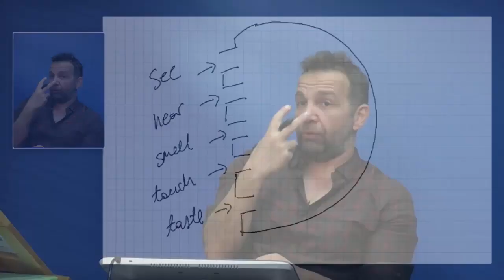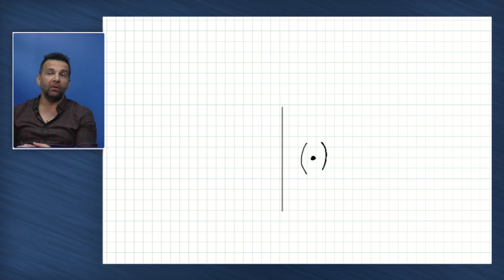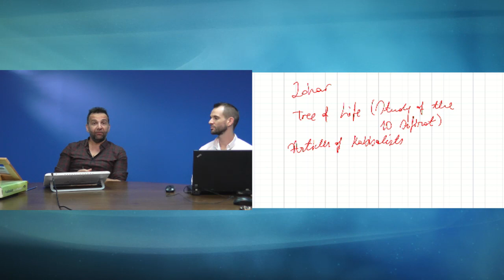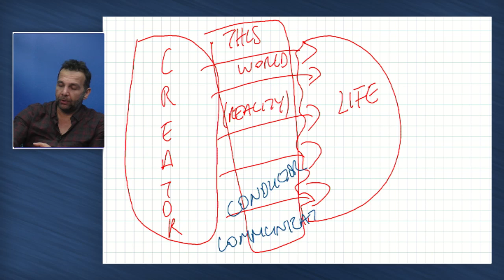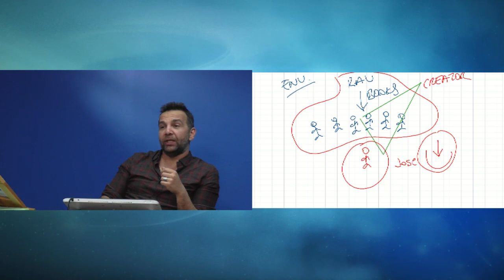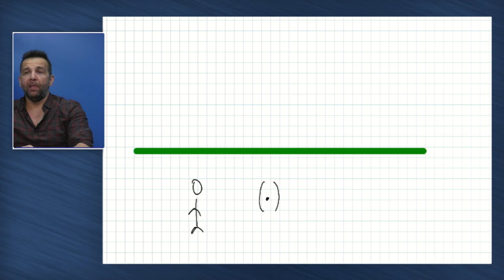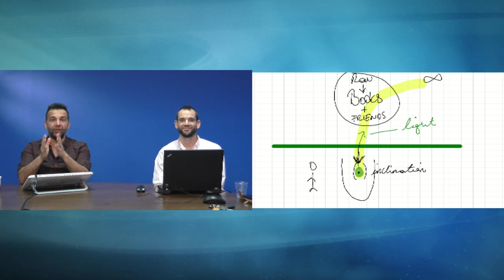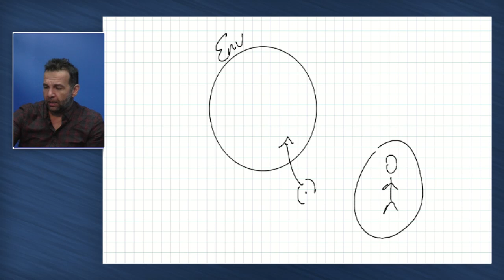Lesson 6 - Recap of the previous lessons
Live classes every Tuesday at 19:00 GMT